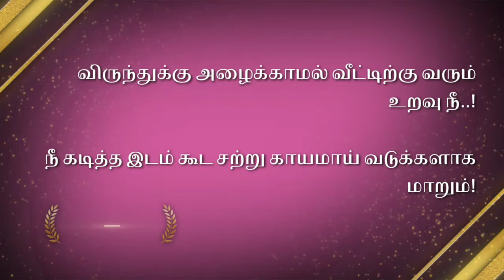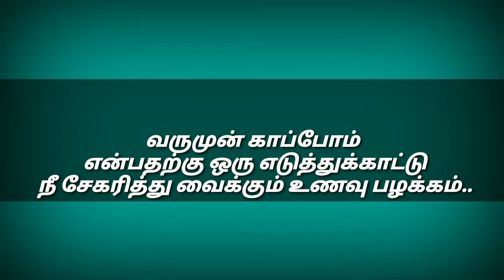எறும்பு சொல்லி கொடுக்கும் பாடம்🐜@KavithaKavithaigal